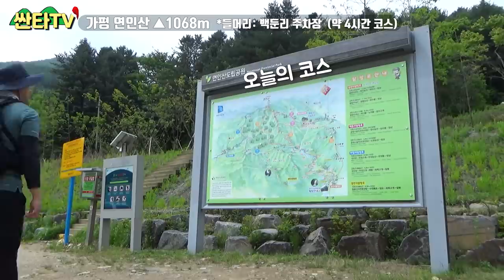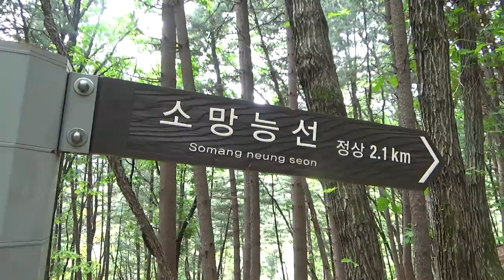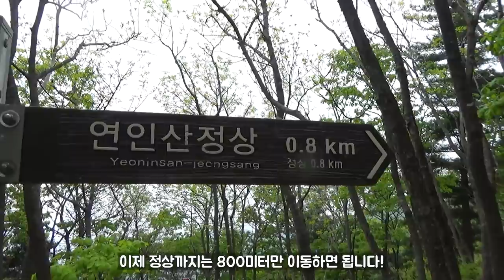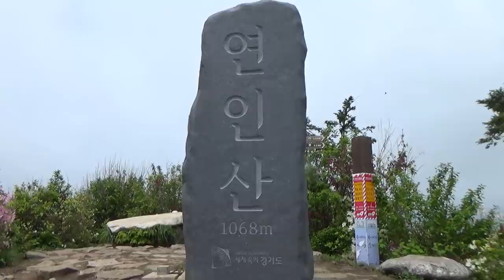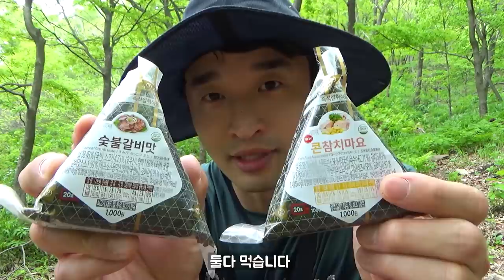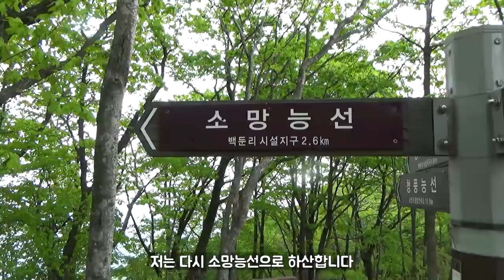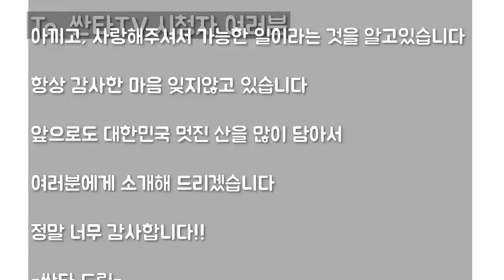등산 연인산, 사랑과 소망이 이루어지는 산행 | 100대 명산 | 가평 | 잣나무숲 | Hiking in South Korea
싸나!
싼타티비 시청자 여러분!
안녕하세요!
대한민국 산이라면!
어디든 가는 남자!
싼타입니다!

오늘은 가평 연인산!
사랑과 소망이 이루어진다는!
연인산!

오늘도 같이 올라볼까요!
오늘도 넘 감사합니다!!

오늘도 싼타!